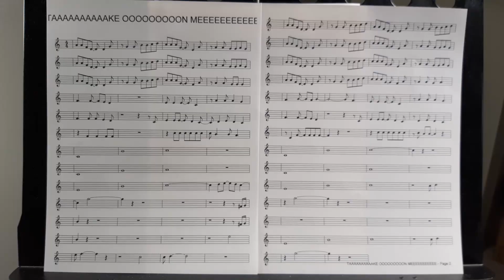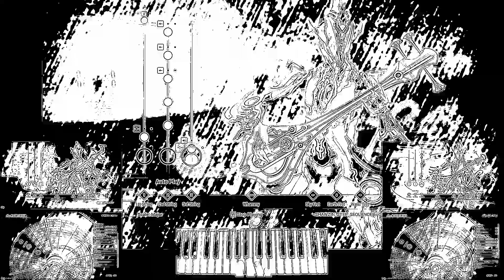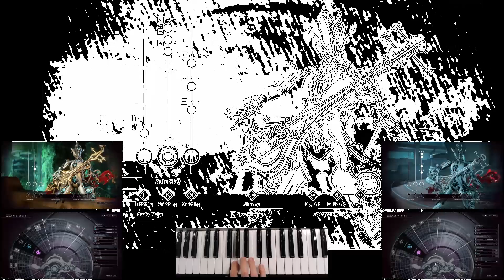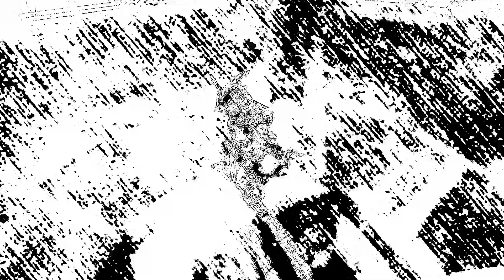Warframe Shawzin*: Take On Me (a-ha)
Let me introduce you to the greatest music video of the 1980s
Song Codes:

Just the riff:
5MAAMADJAGCAJCAPKAVKAbKAhRAkRAnSAqUAtSAwSAzSA2KA5EA/MBFMBLMBRKBUKBXMBaKBdMBgMBjJBmCBpCBvKB1KB7KCBRCERCHSCKUCNSCQSCTSCWKCZECfMClMCrMCxKC0KC3MC6KC9MDAMDDJDGCDJCDPKDVKDbKDhRDkRDnSDqUDtSDwSDzSD2KD5JD/MEFMELMERKEUKEXKEa

Combined first verse
5MAAMADJAGCAJCAPKAVKAbKAhRAkRAnSAqUAtSAwSAzSA2KA5EA/MBFMBLMBRKBUKBXMBaKBdMBgMBjJBmCBpCBvKB1KB7KCBRCERCHSCKUCNSCQSCTSCWKCZECfMClMCrMCxKC0KC3MC6KC9MDAMDDJDGCDJCDPKDVKDbKDhRDkRDnSDqUDtSDwSDzSD2KD5JD/MEFMELMERKEUKEXKEaJEgJEpEEvCEyEFQEFTEFZBFfMFrMFxMF0KF6JGAJGJJGMEGPCGVBGtEGwEG2EG5CG/BHFCHLEHRCHUBHaJHmJHsJHyJH1SIWSIZSIcSIfSIiSIlSIoRIrRI0MI3BJARJYSJwBKgKK4MLQEMARMYSMwUNOhNRUNXSNakNm

Combined second verse
5MAAMADJAGCAJCAPKAVKAbKAhRAkRAnSAqUAtMAwMAzJA2CA5CA/KBFKBLKBRRBURBXSBaUBdMBgMBjJBmCBpCBvKB1KB7KCBRCERCHSCKUCNSCQSCTSCWKCZECfMClMCrMCxKC0KC3MC6KC9MDAMDDJDGCDJCDPKDVKDbKDhRDkRDnSDqUDtSDwSDzSD2KD5ED/MEFMELMERKEUKEXMEaKEdMEgMEjJEmCEpCEvKE1KE7KFBRFERFHSFKUFNSFQSFTSFWKFZJFfMFlMFrMFxKF0MF3JGAKGJJGPKGSJGnEGwEGzEG5BG/MHLMHRMHUKHaJHgJHpEHvCHyBINEIQEIWEIZCIfBIlCIrEIxCI0BI6BJDJJJJJPJJSJJVSJ2SJ5SJ8SJ/SKCSKFSKLRKORKRBKgRK4SLQBMAKMYMMwENgRN4SOQSO0UO3kPG

If these glyph codes are all used then please make sure this is the latest video in my Shawzin playlist

If this is the latest and the codes are still all used, then PM me in the forums with the answer to the following question (Just google it):

What country is a-ha from?

PC:
D381-09B7-C8B6-54C8
FFAD-C04C-7C0D-CD6D
25F7-29DC-4E03-0BD4
5443-4AAE-90FB-0688
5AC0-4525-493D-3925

PSN:
4A89-D48A-F2BE-0F8B
A186-C052-B6F1-EA2E
6D59-4C13-BCED-5435
BC15-BBE2-401A-D41E

XBX:
2B13-4246-D2B5-1E05
84C5-F2E5-E942-F425
BB09-A53C-671F-795E
B7AF-4EA3-30CB-A8CB

NSW:
06F4-9BB7-8CD6-CD43
D765-ABC8-8D62-2BB7
3C10-9C23-B0D3-22C3
92BC-F171-62FF-B3F2